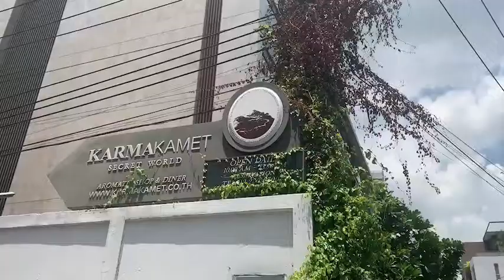คอลัมน์ เคี้ยวตุ้ย...ตะลุยกิน : Karmakamet Diner